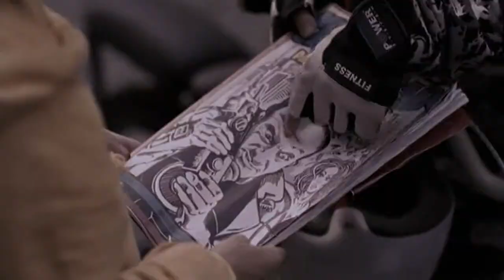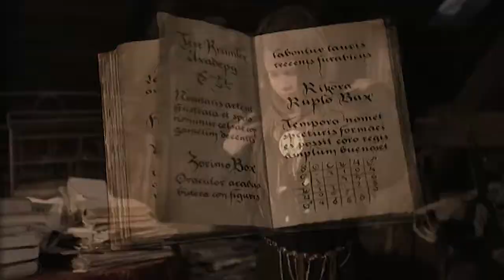Saxana původní autoři